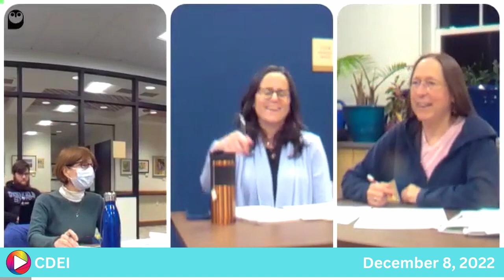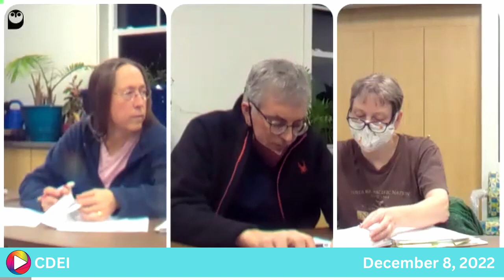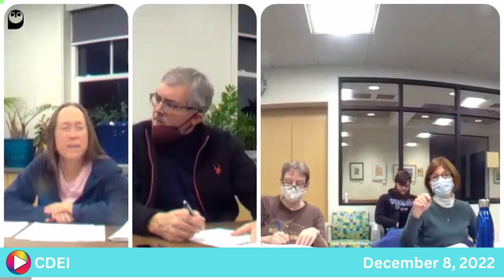Committee on Diversity, Equity, and Inclusion 12-8-22